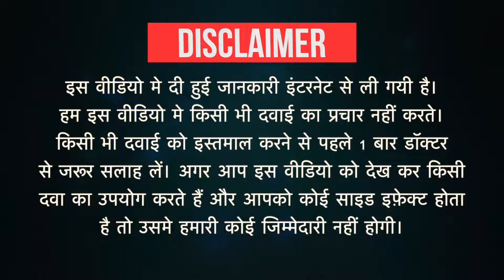Lupiclor 6.25 Tablet Uses in Hindi | Side Effects | Dose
Lupiclor 6.25 Tablet Uses in Hindi | Side Effects | Dosage